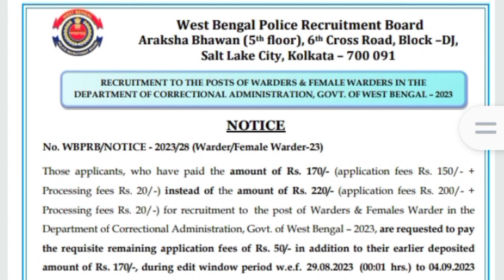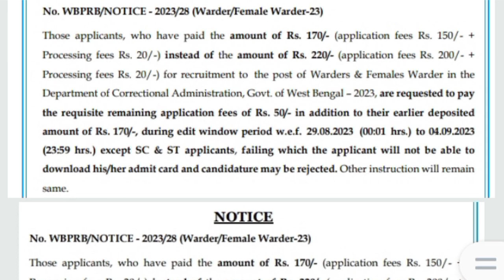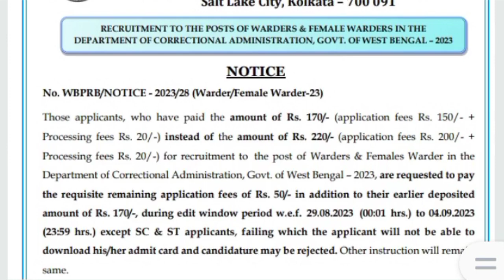wbp new official notice out ll এইমাত্র wbprb এর অফিসিয়াল ‌ওয়েবসাইটে নতুন নোটিশ প্রকাশিত হল ll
🛑your queries👇
wbp notice
wbp new notice
wbp notice 2023
wbp Constable notice
wbp new notice published
WBPRB new notice 2023
west bengal police new notice
wbp Constable new notification
wbp new official notification
west bengal police
west bengal police notice
west bengal police notification
west bengal police official notification
wbp official notification published
wbp constable new notice
wbp new notification 2023
wbp new notice details
wbp Constable new official notification 2023
wbp new official notice update

SMART STUDY 4 wbp এইমাত্র অফিসিয়াল নোটিশ প্রকাশিত হল l wbprb new official notice out
please